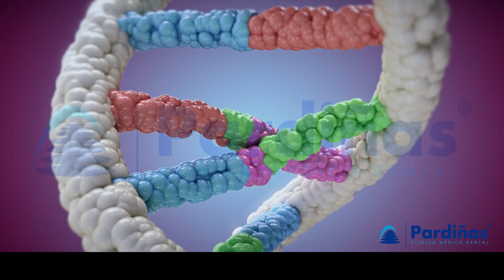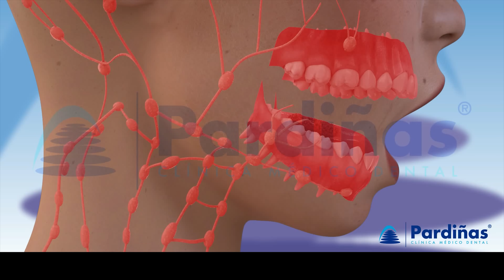ORAL CANCER and tumors in the mouth, lips and tongue ©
Oral tumors can affect various structures in the mouth, such as lips, gums, bones and tongue, although they can sometimes be benign. When these tumors are malignant we refer to oral cancer.

Introduction: 00:00.
In this 3D video from Clínica Pardiñas we talk about oral cancer and tumors in the mouth.

Where in the mouth can cancer appear? 00:06.
Oral tumors can affect various structures in the mouth, such as the mucosa, palate, floor of the mouth, tongue, lips, gums and bones.

Causes of mouth cancer 00:23.
There are various triggers or carcinogenic agents such as tobacco, alcohol, radiation, human papillomavirus, etc. Cancer occurs when carcinogenic agents act on cells, altering their genetic material, producing a mutation. These damaged cells can divide and multiply excessively in the body.

Types of oral tumors 00:53.
Normally, the body controls the division and growth of cells, but if the balance of cell division and death is disturbed, a tumor can form.  A tumor can be cancerous (malignant) or non-cancerous (benign). A cancerous area can spread to another organ different from the one in which it started, by blood or lymphatic routes. This process is called metastasis.

How to prevent oral cancer:
 It is important to have regular check-ups at the dentist, to detect possible injuries that may go unnoticed in time, until the degree of progress complicates the treatment.